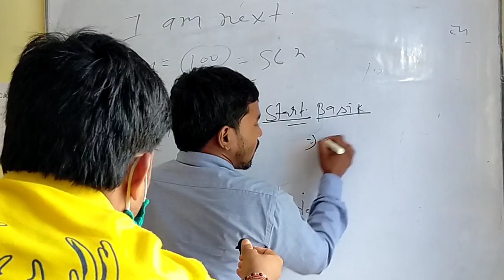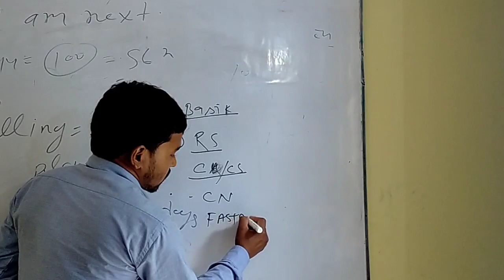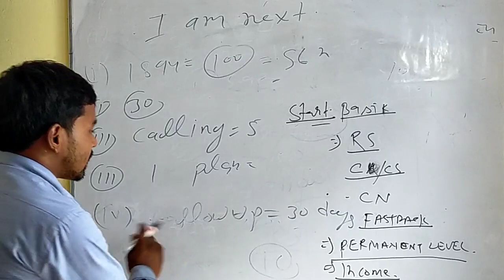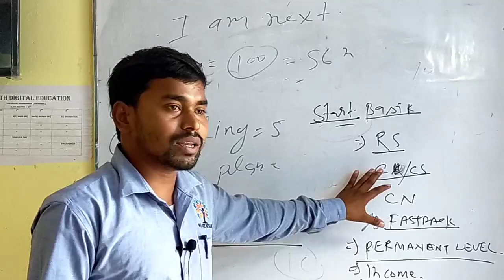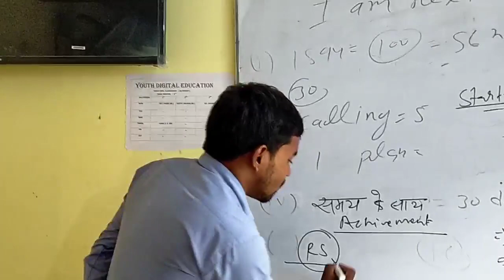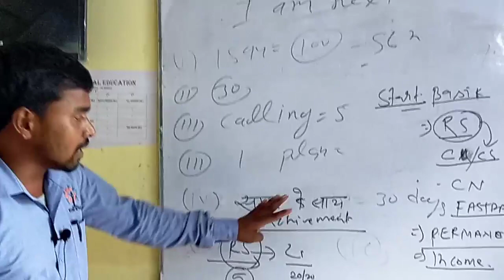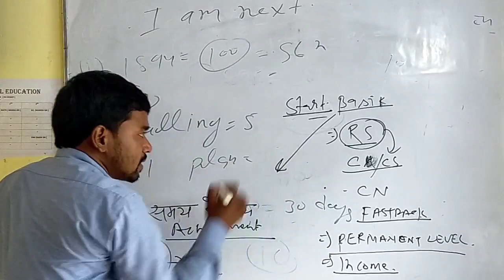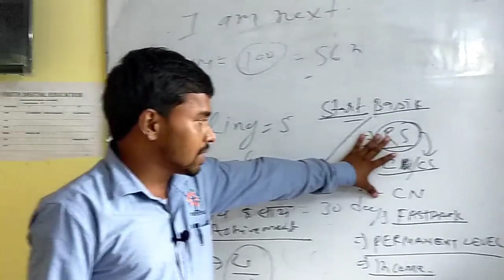part-5, No.1 Netsurf Business Plan 2020 by ARJUN SIR | ऐसा प्लान आपने अभी तक नहीं देखा होगा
persented by : Youth netsurf career ( YNC)

►►यूट्यूब वीडियो के डिस्क्रिप्शन से अमेजॉन पर ऑर्डर कैसे करें